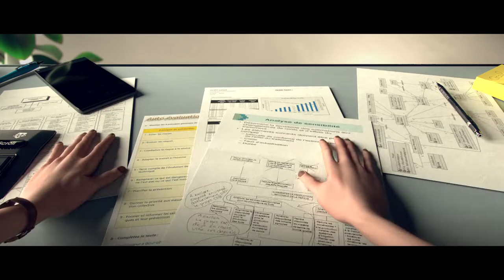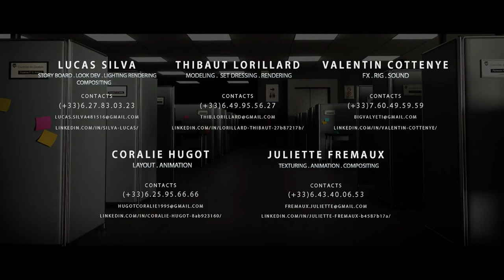Suddenly Blank | 5th year | 2019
🏆 1 award

🏆 The Most Sincere Animation / Animafantasia Student Film Festival 2020 / ROMANIA

5th year students 3D short movie directed by Lucas Silva, Juliette Fremaux, Valentin Cottenye, Thibaut Lorillard, Coralie Hugo.

A young woman, victim of her predator, feels emptiness.

Warning! The film is not suitable for a young audience and some scenes may offend the sensibilities of younger people.

Orginal Music & Sound Design : Valentin Cottenye
Mix : Joachim Neuville